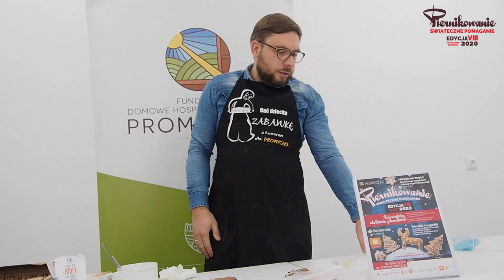Piernikowanie 2020_szkolenie online zdobienie pierników Hospicjum Promyczek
Film prezentujący drugi etap akcji- zdobienie,  jak przygotować się do zdobienia pierniczków  w ramach VIII edycji  projektu "Piernikowanie Świąteczne pomaganie- Akcja na rzecz Domowego Hospicjum Dziecięcego Promyczek w Otwocku"
Scenariusz, zdjęcia i prowadzenie: Piotr Kostrzewa
montaż: Jędrzej Sudnikowicz "EinsamFilm"